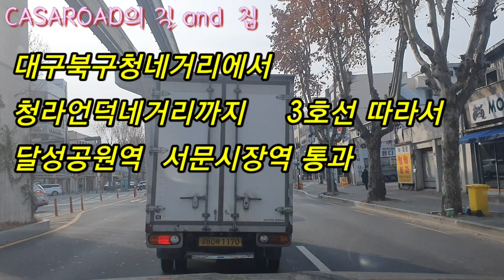시내도로ㅡ북구청에서 달성공원 서문시장 청라언덕까지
북구청역에서 달성공원지나 서문시장과동산병원 청라언덕네거리